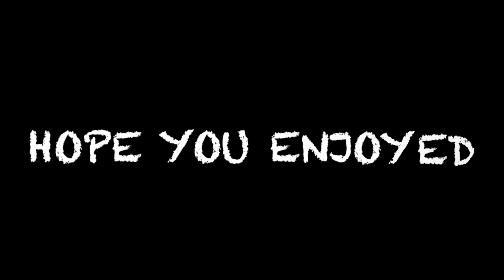Highlands Dry Cleaners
Ok this is the story of highlands dry cleaners, back before covid in 2019 my piano teacher saved a file to send to me (music related file,) and it was renamed Highlands Dry Cleaners, who where next door to us. This song was created before then about *1 month after I started playing piano so apologies if it isn't that good. (I've been playing for 2.5 years now.) We then renamed it Highlands Dry Cleaners as tribute to that weirdly named file.

If anyone knows what happened please tell me.

Edit: *the song changed over time, and got more complicated so it was finished around 6 months after i started playing.